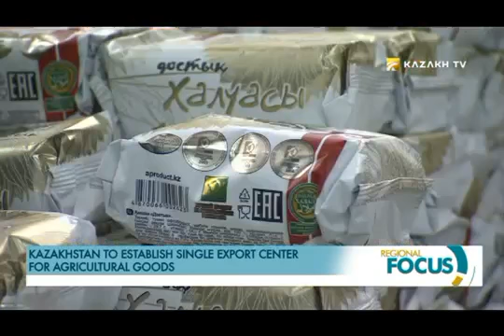Kazakhstan to establish single export center for agricultural goods